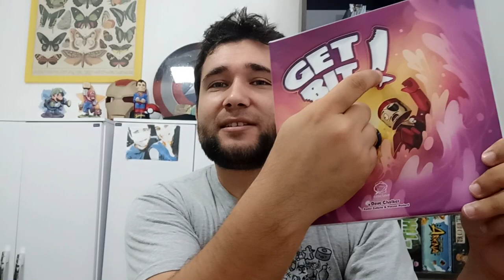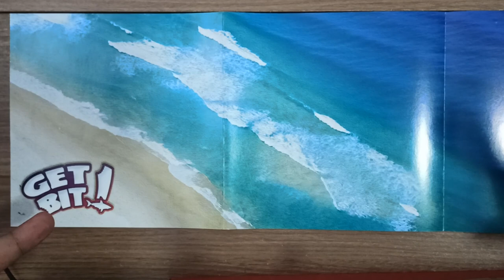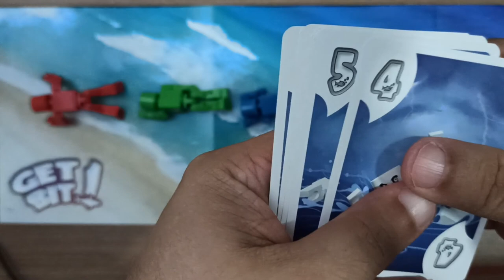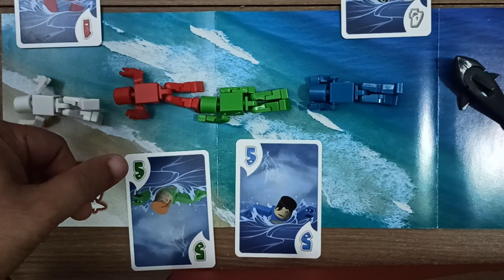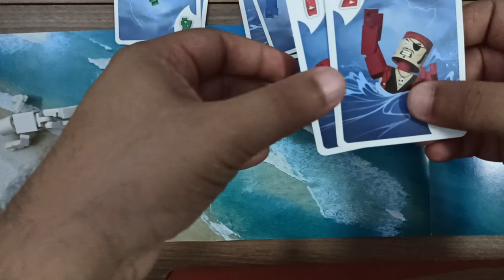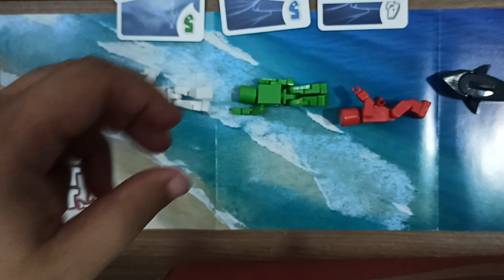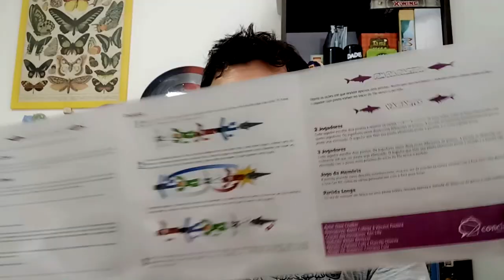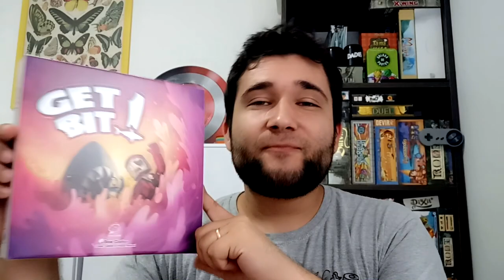Get Bit - Regras - Aprenda em Minutos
Neste episódio Edu Reis ensina como remover a música do baby shark da cabeça. SQN
Aprenda como se joga Get Bit da Conclave editora.